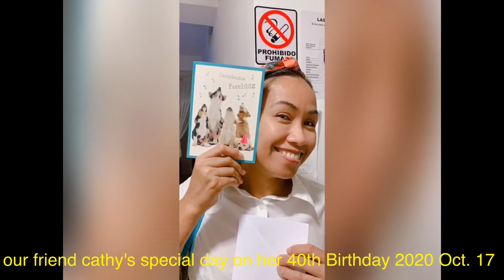today celebrating the 40th Birthday of our friend sis cathy we love you sis! 😘☺️❤️🎊🎁🎉🛍🎂🍰🍾🥂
life in europe is so lonely without family, so enjoy life with friends outing, eating, shopping and walking 😁🥰❤️😘